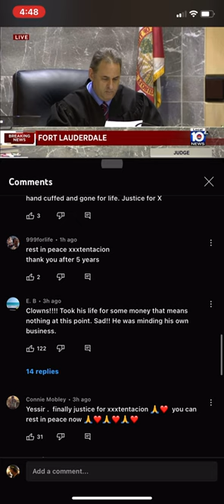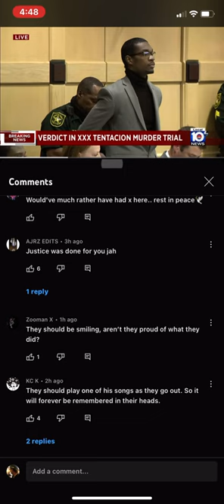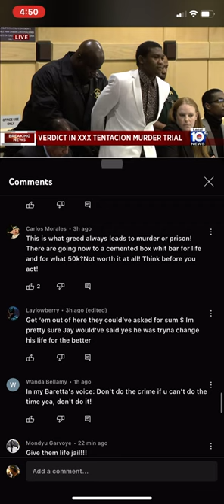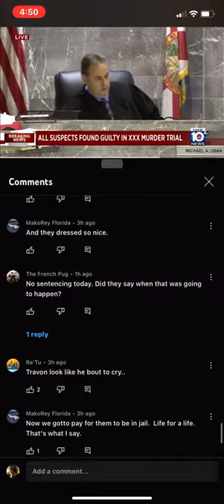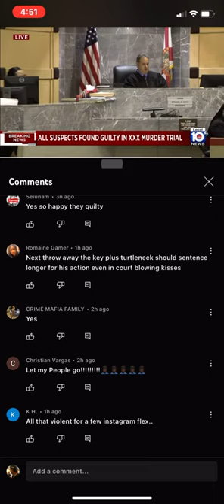All 3 found guilty in murder of XXXtentacion! One smiles and blows kiss to jury! All for IG flex!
Y’all get in the comment section and let us know what you think!